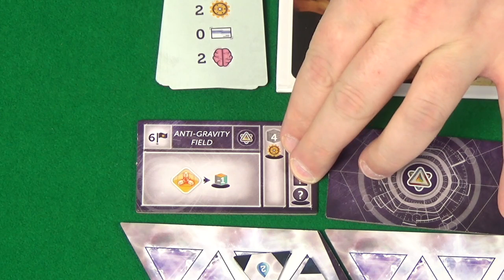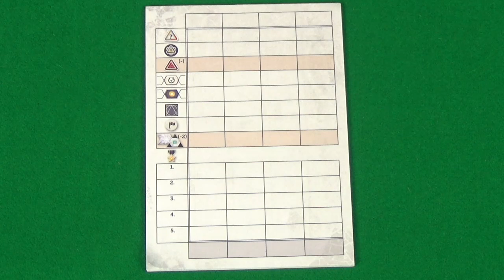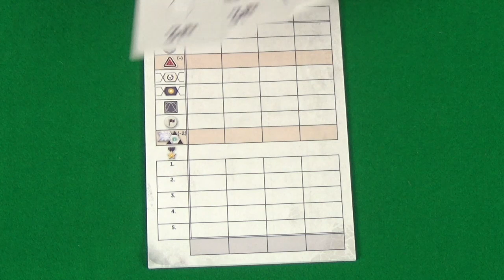Anachrony How to play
In this video you can learn how to play Anachrony by Mindclash Games.